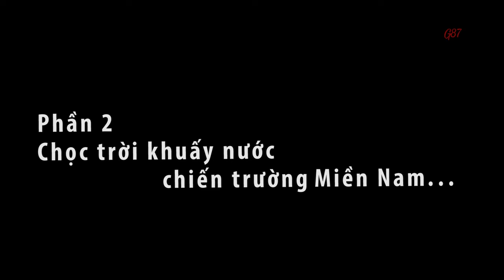Phỏng vấn độc quyền Đại tá Tư Cang - Tập 1 - Từ làng quê lên Sài Gòn học tập